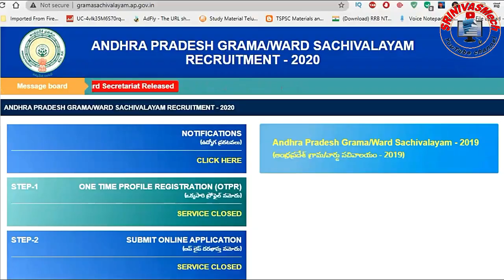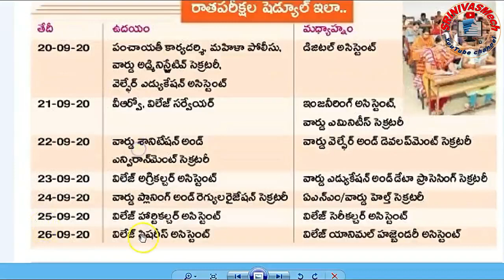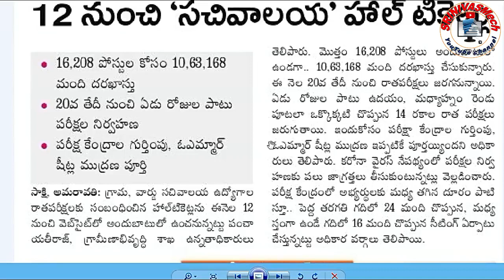సచివాలయం హాల్ టికెట్స్ వివరాలు, OMR షీట్ Update for all Sachivalayam aspirants by SRINIVASMech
Click Here to Add Telegram group:-

and comment which topic you interested. సచివాలయం హాల్ టికెట్స్ వివరాలు, OMR షీట్ Update for all Sachivalayam  aspirants by SRINIVASMech